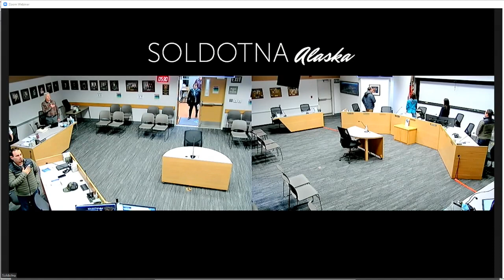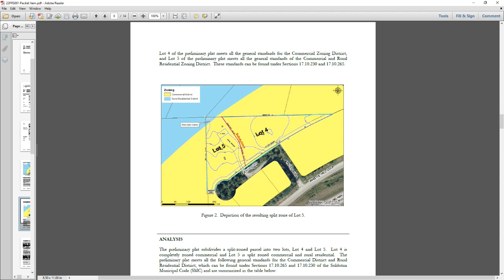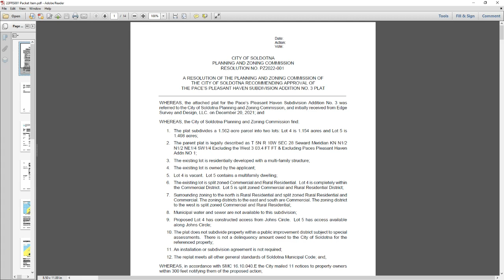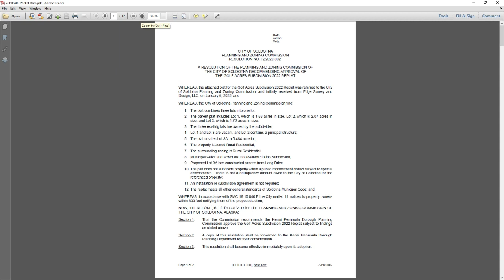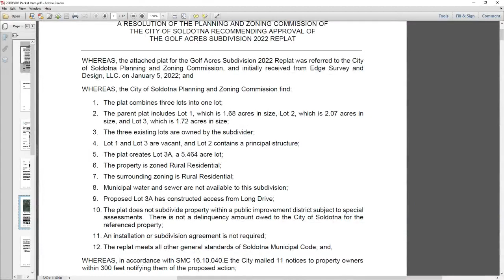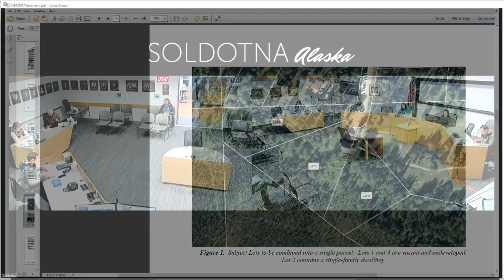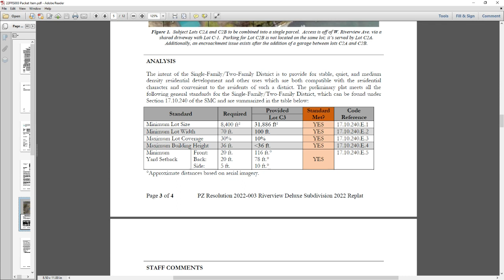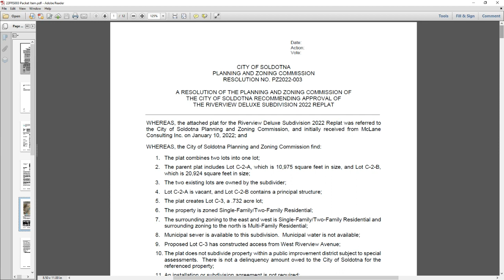02-02-22 Planning & Zoning Meeting & Work Session